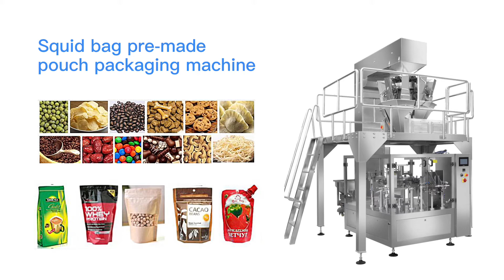Squid Bag Pre-made Bag Packaging Machine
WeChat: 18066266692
ADD: Building C-27 , Zhixin Industrial Zone, Shangwang Street Ruian City , Wenzhou City, Zhejiang Province , China.
Zhejiang MINGWEI Machinery is specializes in the development and production of vacuum packaging machines, food packaging machines, pouch packaging machines, the entire production line customization, automatic packaging machines, and granular packaging machines. It has an independent research and development organization, a complete manufacturing system and a huge marketing service network. Packaging machines are widely used in large and medium-sized enterprises such as food, medicine, daily chemicals, chemicals, and hardware.